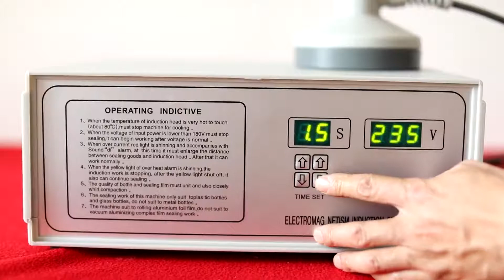How to Use Portable Induction Sealer